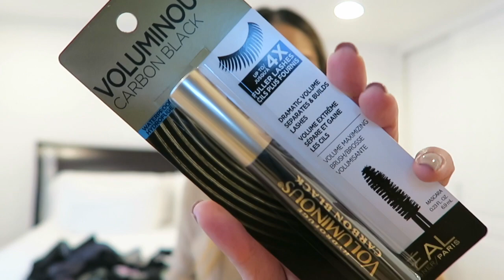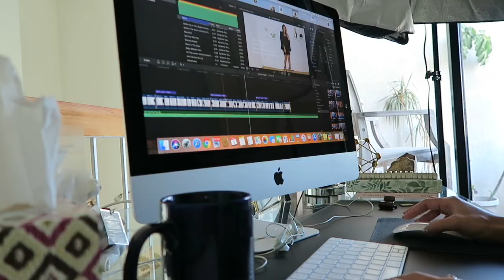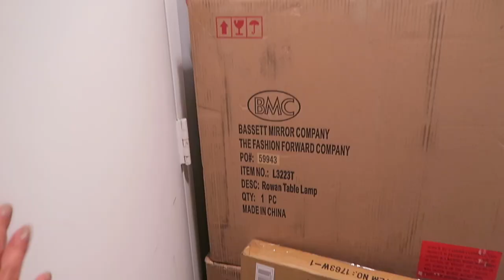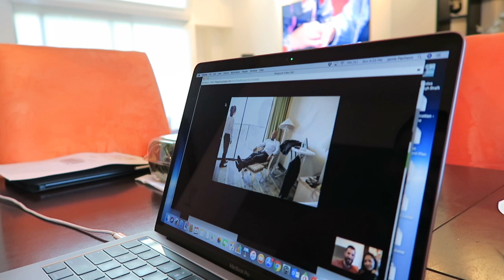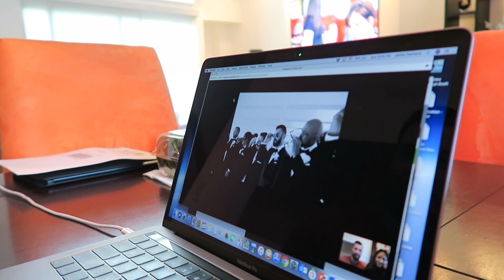VLOG: What I Eat, Wedding Photos, Behind the Scenes Filming, Hiking and More!!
In this vlog, I show you what I eat, we pick our wedding photos, I went hiking, show you the trials and tribulations of filming and much much more!  ENJOY!

What I Wore:

Tan Sweater
Lash Sensational Mascara
Voluminous Mascara
Round Brush
Leather Jacket
Contour Palette
Blush Palette
Metallica Tee
Star Leggings
Oneida Set
Calphalon Set
Good Grips Set
Grey Sweater